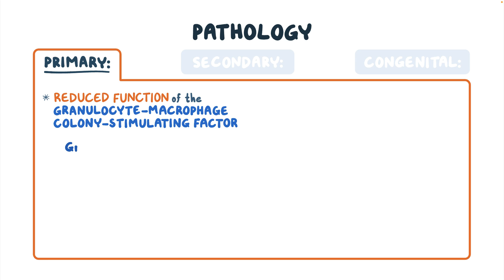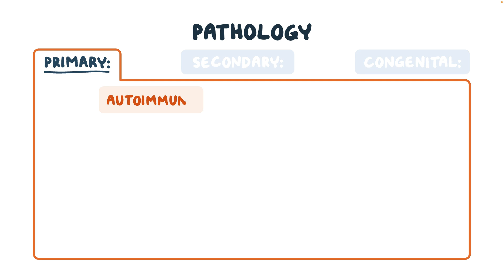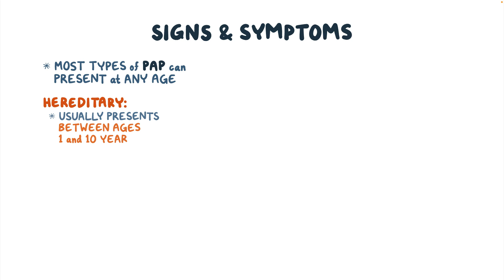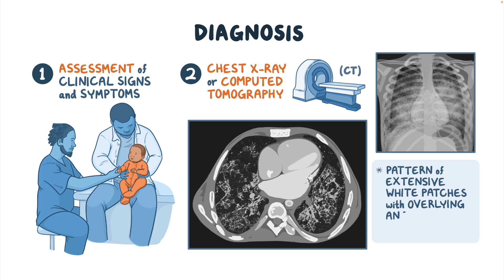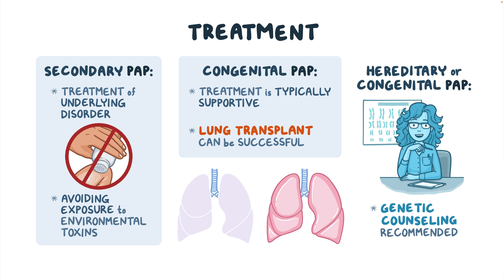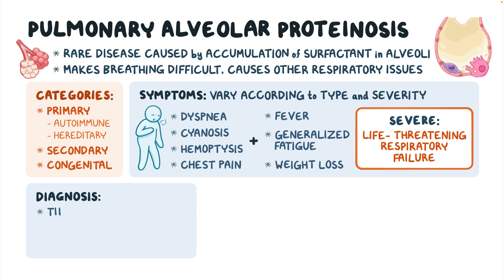Understanding Pulmonary Alveolar Proteinosis (PAP): Symptoms and Treatment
Pulmonary alveolar proteinosis (PAP) is a syndrome where surfactant builds up in the alveoli, blocking air from entering and oxygen from passing into the blood, leading to breathlessness. This condition can occur in people of all ages and backgrounds, with severity ranging from mild to severe. Learn more about PAP, its causes, and available treatments.